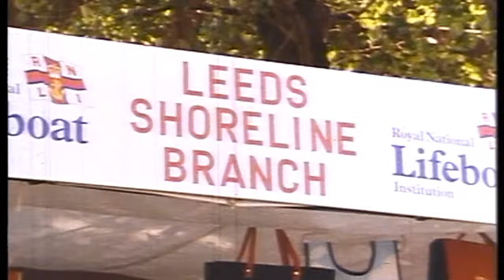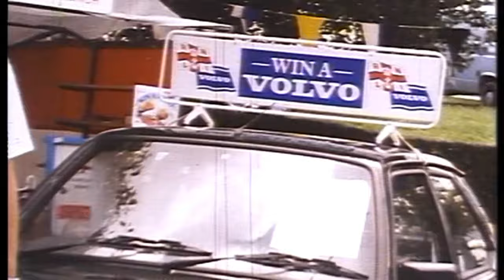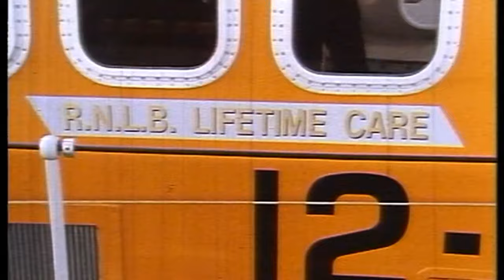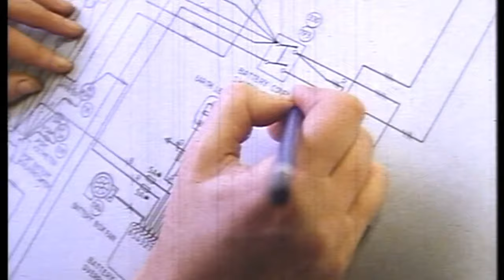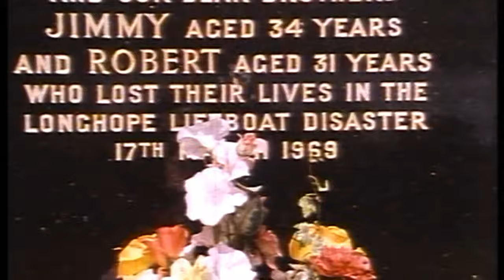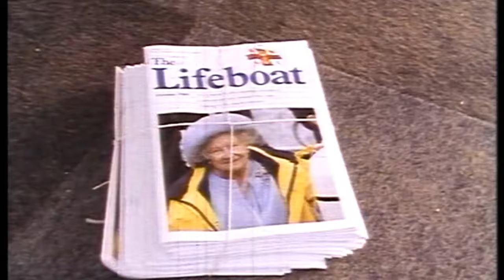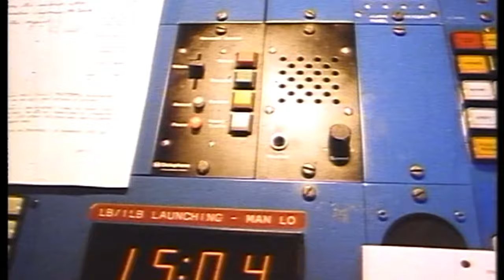A Good Job.... well done!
An RNLI promotional film made in 1989/90. I found it on an old hard drive in 3 bits and stitched it back together. The film quality is pretty poor but its an interesting cross section of RNLI activities at the time.

It features Leeds Shoreline Branch with a souvenir stall at an event.

The Mersey Class Lifeboat “Lifetime Care” (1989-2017)

Bridlington Lifeboat

Restored Aberystwyth rowing lifeboat

Restored old Whitby lifeboat

St Davids Tyne Class Lifeboat 47-026 “Garside”

Poole Lifeboat Headquarters drawing office, prototype testing and capsize testing.

Arun Lifeboat dedication Thurso

Longhope Lifeboat Station

Ballyglass Crew training in Poole Harbour and on station.

Production of Lifeboat Magazine

Lifeboat Awards ceremony

Yarmouth and Swanage Lifeboat crews 1989 rescue from the Maltese registered ship
RoRo cargo vessel Al Kwather 1